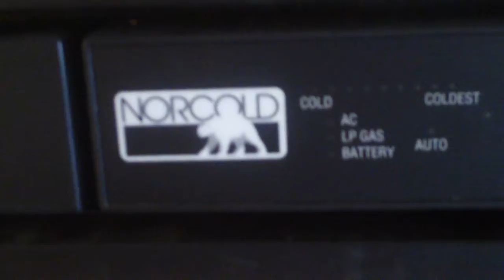20150902 Thor 1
inside the RV